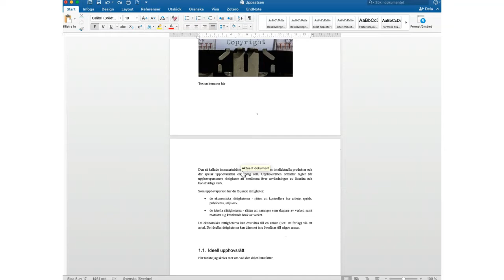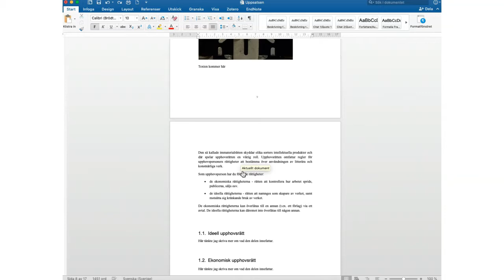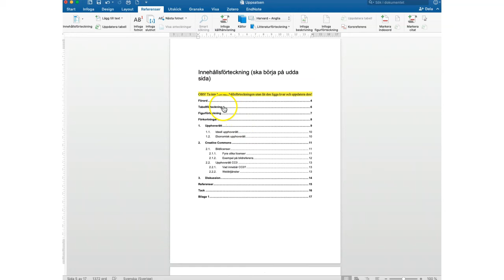Hur använder jag innehållsförteckningen i uppsatsmallen?